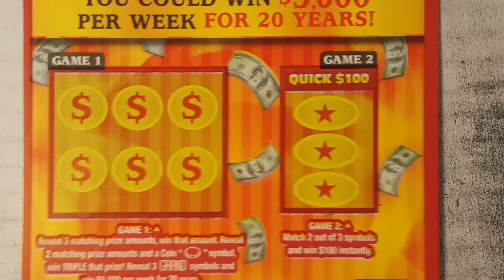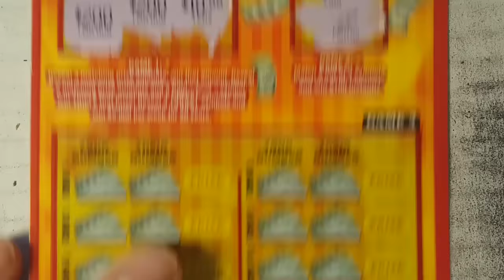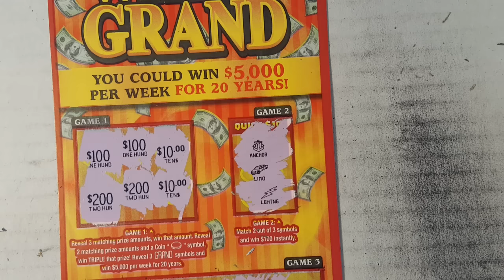$10 Super Weekly Grand #44!